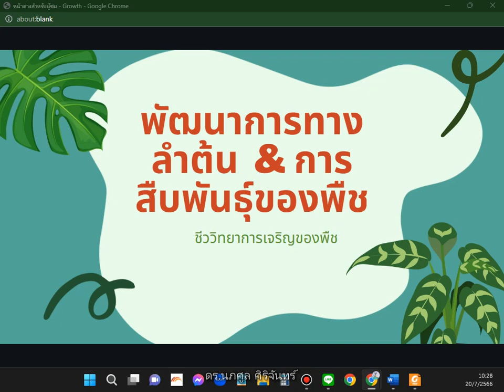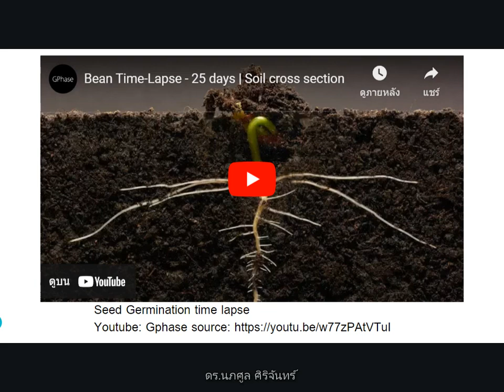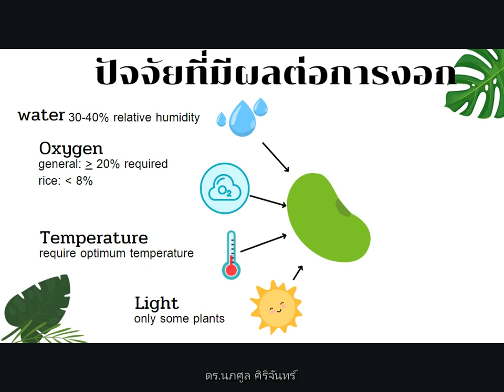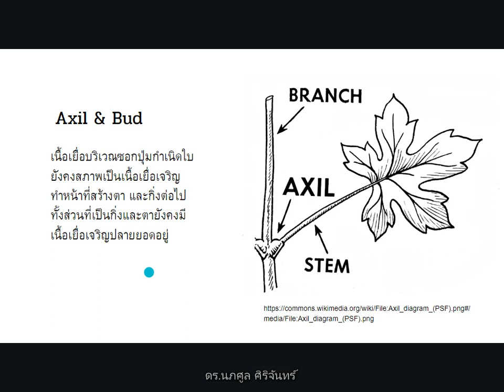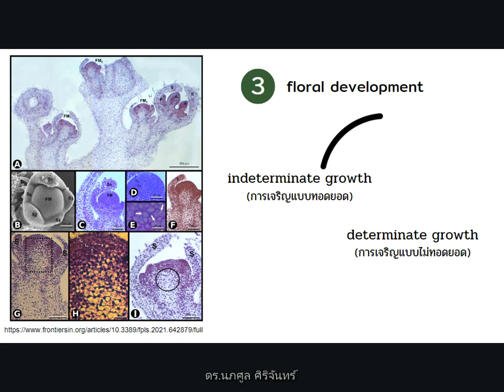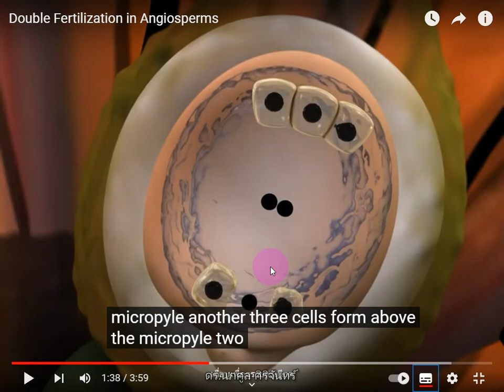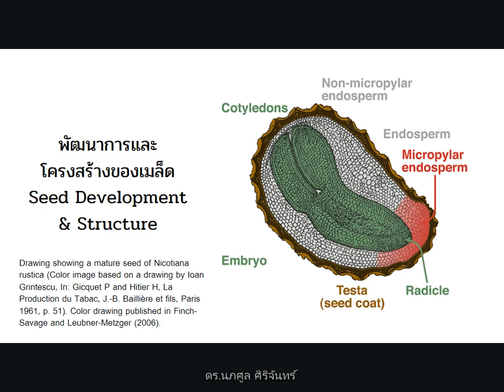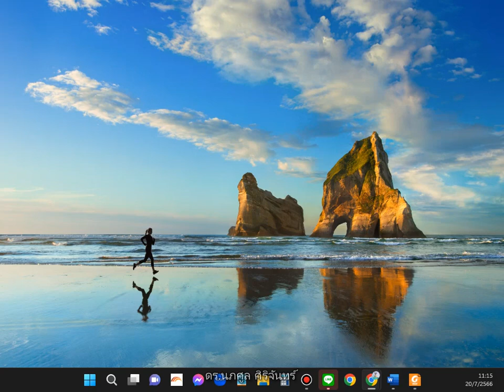bandicam 2023 07 20 พัฒนาการของลำต้น ดอก ใบ